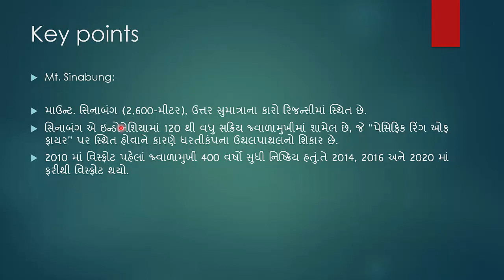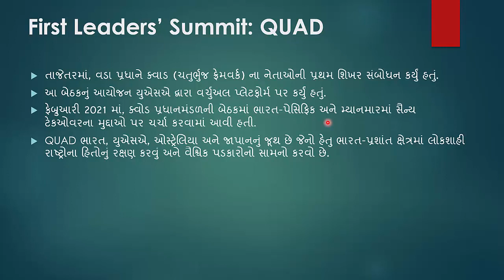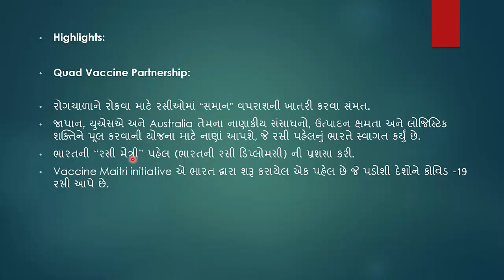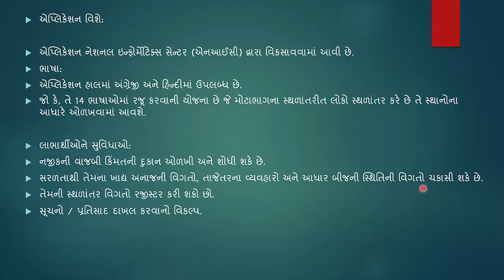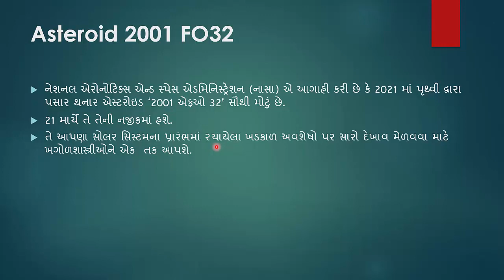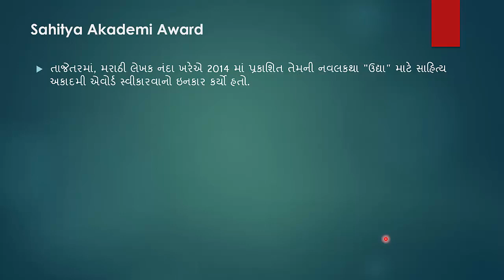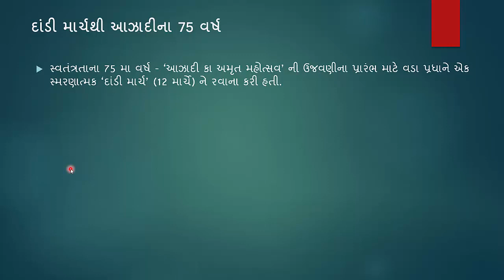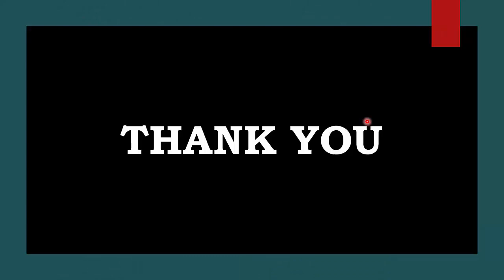વર્તમાન પ્રવાહો - ભાગ 24